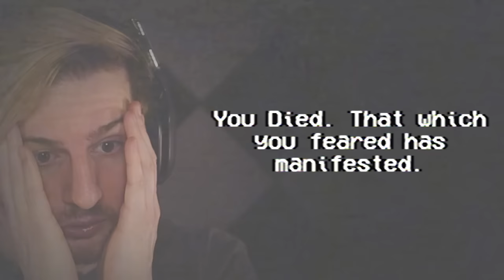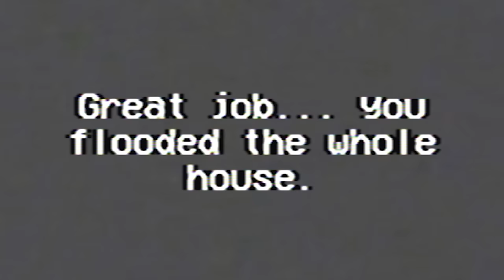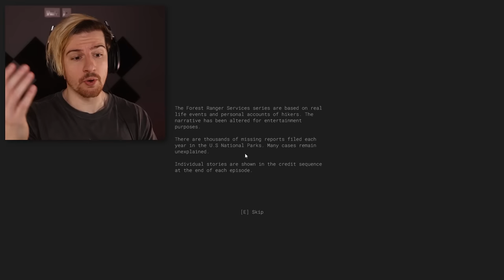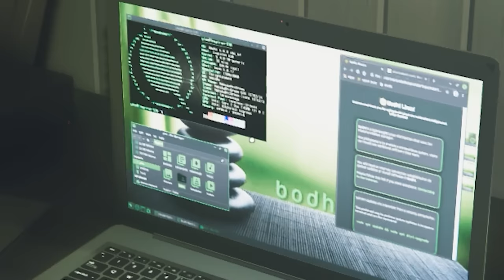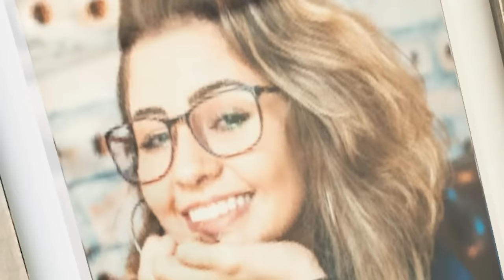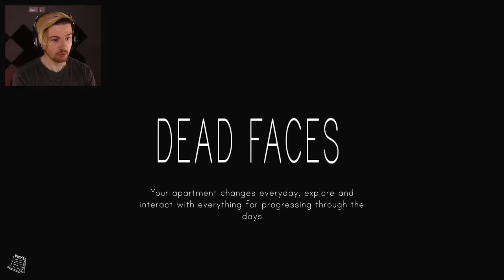THESE HORROR GAMES HAD NO RIGHT TO SCARE ME AS MUCH AS THEY DID. (3RG)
Welcome back to another episode of 3 Random Games!! Things get pretty scary in this one..

0:00 Intro
0:48 Rinse and Repeat
6:49 Forest Ranger
18:05 Dead Faces